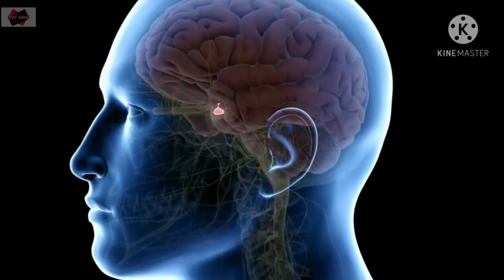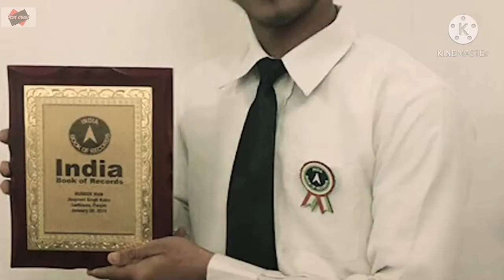दुनिया के 10 विचित्र और अविश्वसनीय लोग।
Let's explore some random facts on this episode  #7